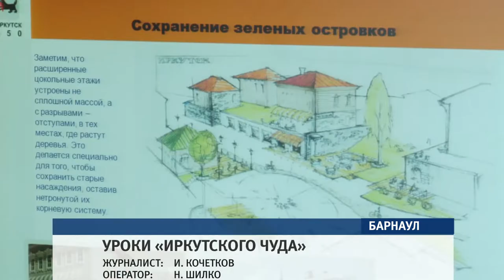Барнаул продолжает принимать гостей межрегионального архитектурного фестиваля «Зодчество в Сибири»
Такие проекты называют «проектом мечты». Был участок в 6 гектар в историческом центре Иркутска, на неудобном косогоре. Старые ветхие дома, криминал… Но вместо того, чтобы снести и застроить многоэтажками, городские власти в конце 2000-х решили создать здесь особый исторический квартал. Большую часть инвестиций – почти 6 миллиардов рублей – вложили частные инвесторы. Итог – прогулочная зона с ресторанами, магазинами, музеями. Сотни тысяч туристов в год, 2.000 рабочих мест, миллиарды рублей налогов. И – десятки восстановленных памятников архитектуры… Многие барнаульцы слушали это с плохо скрываемой белой завистью. Ведь еще в советское время на улице Анатолия и чуть ниже тоже планировали сделать подобный квартал. Помешала перестройка и нагрянувший капитализм.